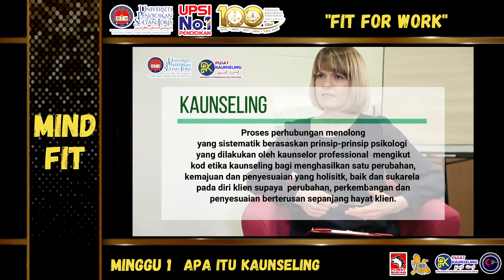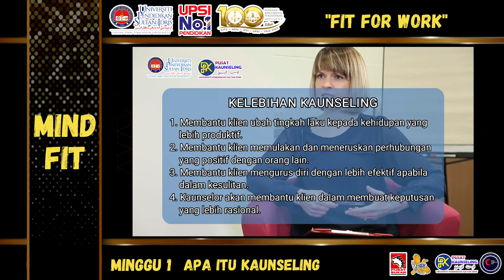Mind-Fit Minggu 1 : Apa Itu Kaunseling